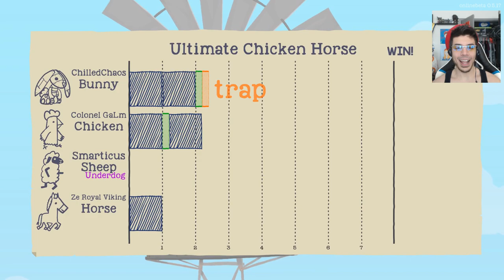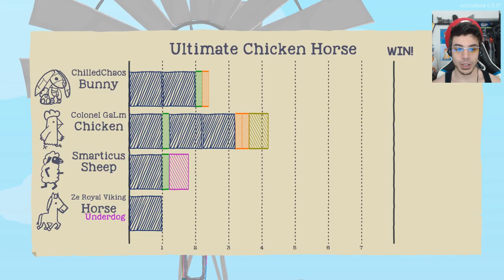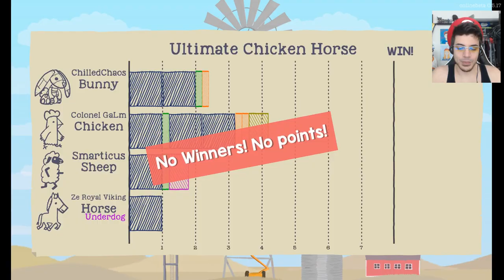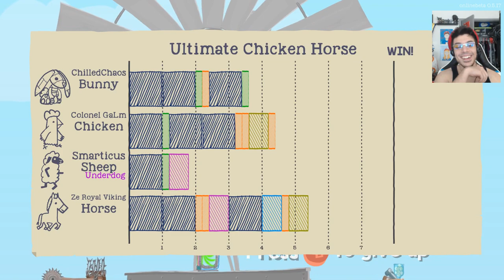REVENGE of the WINDMILL! (Ultimate Chicken Horse)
The Windmill that murdered us 10 parts ago is Back! And this time...it's back with a Vengeance! Enjoy

Welcome to ULTIMATE. HORSE. CHICKEN. People will die. Things have NEVER been sillier!

So we decided to boot up Ultimate Chicken Horse over the weekend...and having never played it, we were unsure what we were getting into. Lets just say it was probably some of the most fun we have had in a long time. We could not stop laughing...I even got the hiccups from laughing so much. Unfortunately the online is in 'beta' and very buggy. But when you get it working, its very fun!